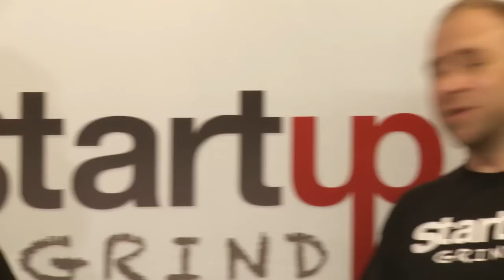Mikkel Svane (Zendesk) at Startup Grind Melbourne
Mikkel Svane, Founder and CEO, Zendesk: After an inspirational trip to San Francisco in 1995, Mikkel launched what was one of Denmark's first horizontal community portals. Less than a year later the portal was acquired by a Danish newspaper and Mikkel founded Caput, a software company specializing in standard software components for community building and social networks. Serving as its CEO until 2002 he became General Manager for the German service management consulting group Materna. His tenure there reunited him with former friends and colleagues Morten and Alex with whom he founded Zendesk and launched it in October 2007. Mikkel holds a BSc(Econ) in Market Economics from Denmark, is a frequent Twitter user and loves spending time with his wife and kids when not working with his awesome team and Zendesk customers.